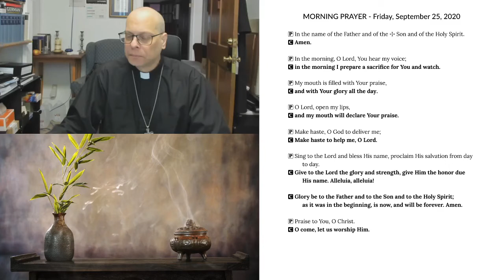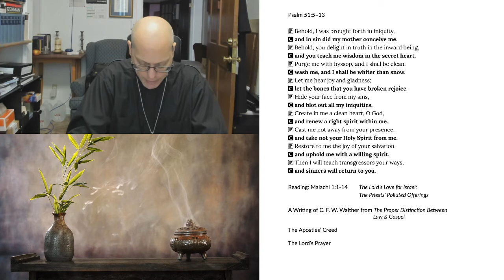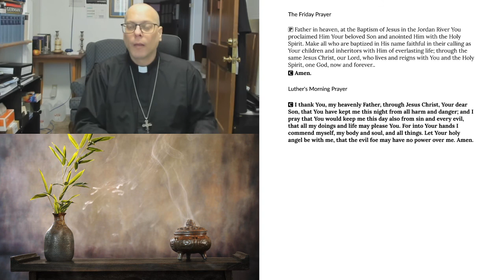Morning Prayer for Friday, September 25, 2020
Reading: Malachi 1:1-14 The Lord’s Love for Israel; The Priests’ Polluted Offerings
A Writing of C. F. W. Walther from The Proper Distinction Between Law & Gospel